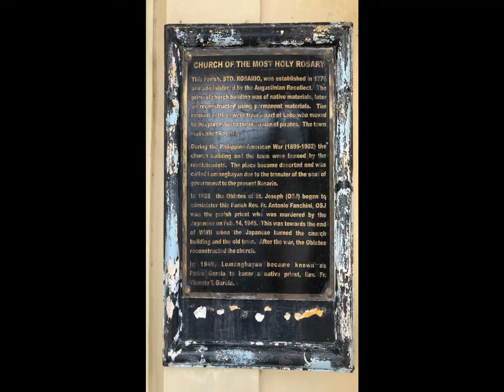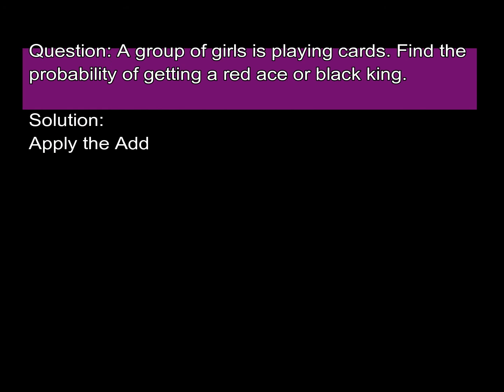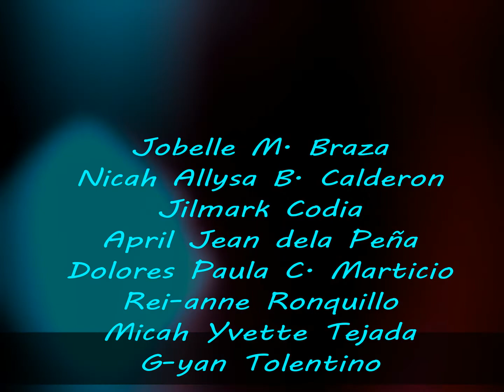Addition Rules in Probability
Description: The video shows the concept of addition rule in probability. To fully understand what addition rule is, the group members used examples that are enacted in Padre Garcia. In addition, the video shows the beauty of Padre Garcia.
Members:
 Jobelle M. Braza
 Nicah Allysa B. Calderon
 Jilmark Codia
 April Jean dela Peña
 Dolores Paula Marticio
 Rei-anne Ronquillo
 Micah Yvette Tejada
 G-yan Tolentino